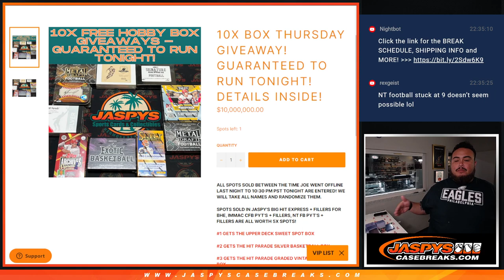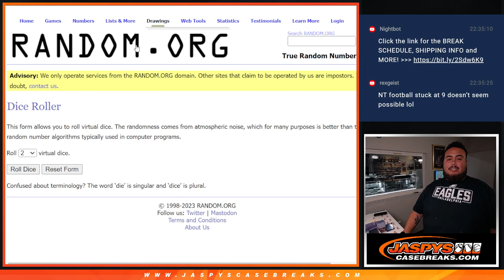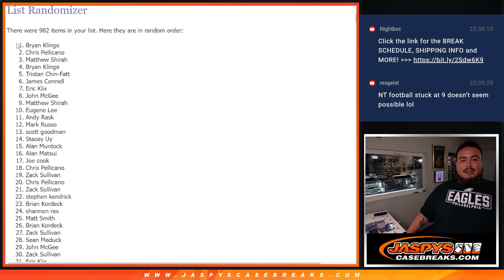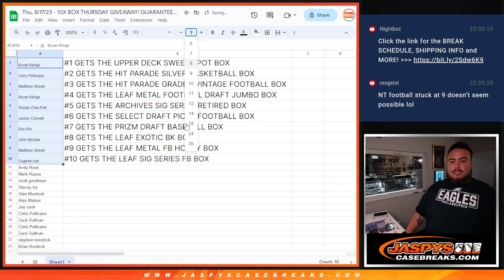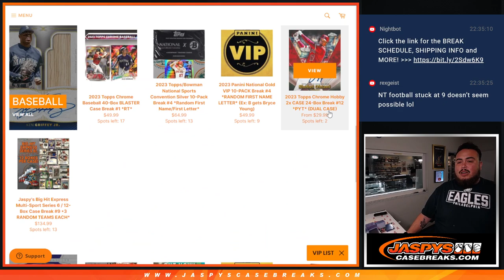Thu. 8/17/23 - 10X BOX THURSDAY GIVEAWAY! GUARANTEED TO RUN TONIGHT!